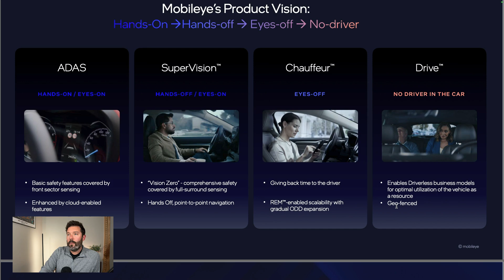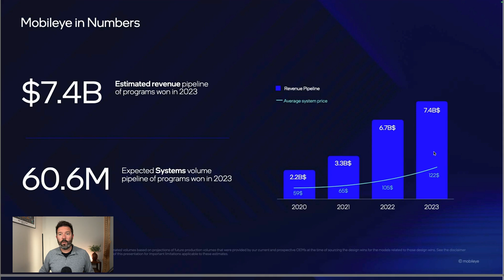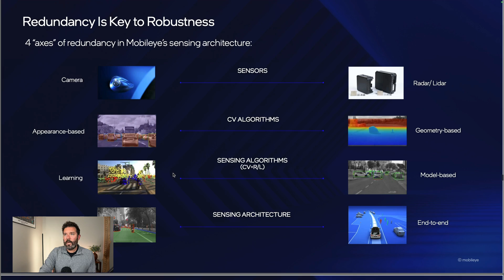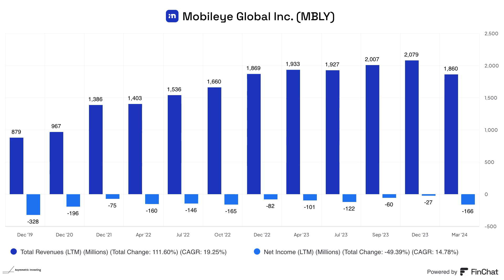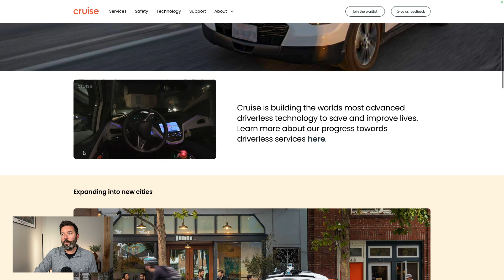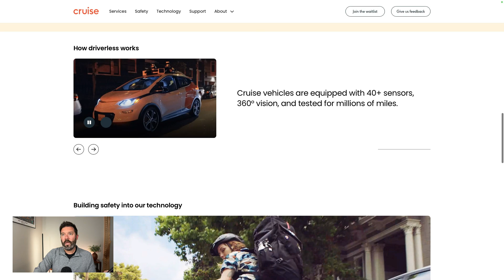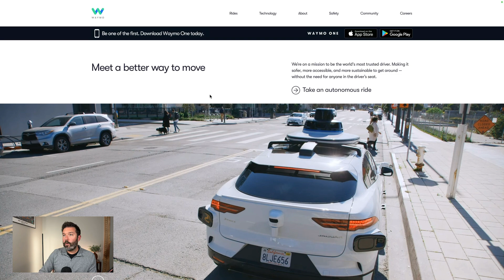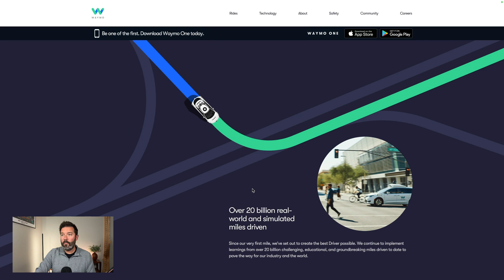3 Autonomous Driving Leaders (Not Named Tesla)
Autonomous driving is the future of transportation and Tesla (Nasdaq: TSLA) is the biggest name in autonomy today. But it's not a leader in autonomous driving technology and there are three companies that have more compelling business models. Travis Hoium digs into the industry in this video.

00:00 Introduction to Autonomous Driving
00:22 Companies Leading the Way
00:27 Why Not Tesla?
01:10 Highlighting Mobileye
02:01 Mobileye's Product Lineup
02:46 Mobileye's Market Presence
04:23 Challenges and Vision for Mobileye
06:43 General Motors and Cruise
09:35 Waymo's Approach
11:12 Conclusion and Final Thoughts